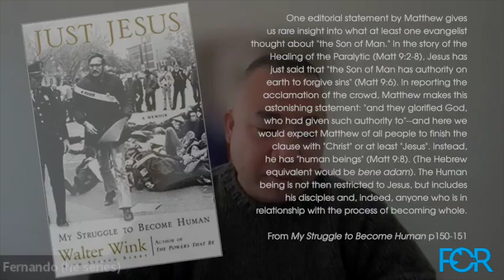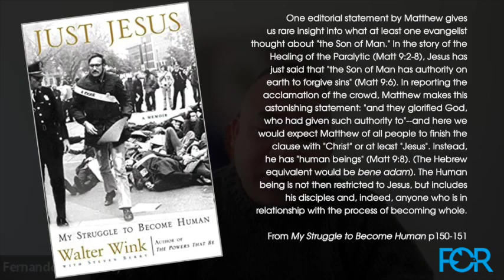Wink Fellow Conversation with Steven Bingaman of the Outdoor Church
Wink Fellow Fernando Ona engages his friend and colleague, Steven Bingaman in conversation about the Outdoor Church--which Steven is the executive director of--as well as Walter Wink's conception of domination systems. Their conversation delves into themes from chapters 2 and 3 of The Powers That Be that will be explored in at Session #2 of our Wink Fellow book club on February 24th at 7pm ET.

Founded in 2003, the Outdoor Church is an ecumenical Christian church for homeless and street-involved men and women in Cambridge, MA.

Each week, through worship services held outdoors and extensive programs of street outreach and pastoral visiting, we share a message of hope and unconditional love with those who need to hear it most.

Staffed by clergy from different denominations and supported by over 40 local churches and organizations, the Outdoor Church has become a Cambridge institution. The hallmark of our ministry is consistency: our worship services and street outreach take place year round, in all seasons and all weather.